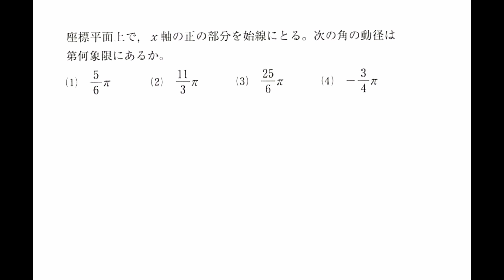【数学 IIB 三角関数】 #420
前▶ #419 近日公開